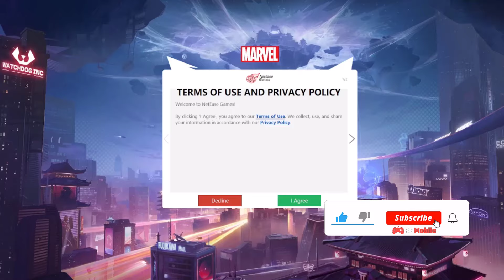【Marvel Rivals】- (PC) | Game MOBA - Openbeta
➤ Ủng Hộ Kênh 1 Like và 1 Sub Nhé

➤ Trong Video có sử dụng nội dung chứa bản quyền dựa trên luật sử dụng hợp lý

➤Skype : live:quangtung.nguyen0101
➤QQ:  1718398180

© Bản quyền thuộc về Research Game Mobile
© Copyright by Research Game Mobile ☞ Not Reup